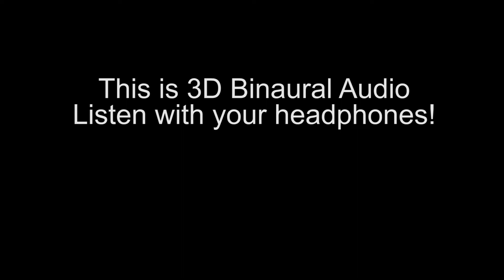What is a 3D Soundscape? (explained with 3D Binaural Audio)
In under 3 minutes, I explain 3D Audio, 3D Soundscapes, and an example of both! (Description: Garett is in Central Park and talks to the camera with the 3D microphone behind him, the microphone has two human-like ears attached to it.)